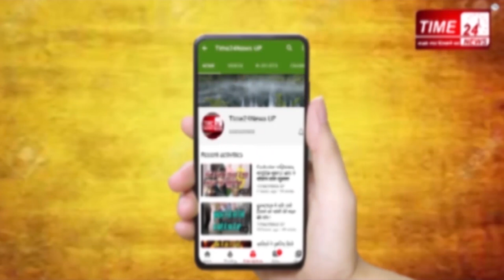उम्मीदों का सफ़र तय करके मिलेगी मंजिल ! [Time24news Up]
देश में लागू लॉकडाउन के कारण जिंदगी पूरी तरह से थम सी गई. रेल और बस के पहिए रुक गए, और विमानों की उड़ान पर भी ब्रेक लग गया। ऐसे में बड़ी संख्या में प्रवासी मजदूर अलग-अलग राज्यों में फंस गए. रोजी-रोजगार ठप हो जाने और यातायात के सभी साधनों पर ब्रेक लग जाने के कारण मजबूर मजदूरों ने पैदल ही अपने घर, अपने राज्य की राह पकड़नी शुरू कर दी।मग़र श्रमिको की तख़लीफ़ को देखते हुए गृह मंत्रालय और रेलवे ने समीक्षा कर श्रमिक मुसाफ़िरों की उम्मीदों की ट्रेन को एक बार फिर हरी झंडी दिखा दी। जिससे लोगों में घर पहुंचने की आस का दिया एक बार फिर जल उठा। बुलंदशहर जिला प्रशासन द्वारा ऐसे तमाम मज़दूर-प्रवासियों का स्वास्थ्य परीक्षण कर उन्हें बसों के माध्यम से उनके गंतव्य जिले में भेजा जा रहा है।
बाइट-रविंद्र कुमार डीएम
सीएम योगी के सख़्त और स्पष्ट निर्देश हैं कि थर्मल स्क्रीनिंग और सामाजिक दूरी का पालन कराते हुए श्रमिक को उनके शहरों तक भिजवाया जाए जबकि सीएम चाहते हैं कि कोई भी शख़्स सड़क पर पैदल चलने को मजबूर न हो,हरियाणा से मज़दूरों को यूपी लाने के लिए चलाई जा रही बसें भी हर रोज़ बड़ी तादाद में मज़दूरों को बुलंदशहर ला रही हैं।मगर इसके बाद भी जहां लोग मासूम बच्चों के साथ पैदल सड़कों पर नज़र आ रहे हैं. इसी बीच हमारे संवाददाता हामिद सैफी ने बिलासपुर और गुरुग्राम से पैदल लम्बा सफर तय करके बुलंदशहर के खुर्जा से गुज़र रहे प्रवासी मज़दूरों से ख़ास बातचीत कर, उनका पैदल सफर तय करने का कारण जाना